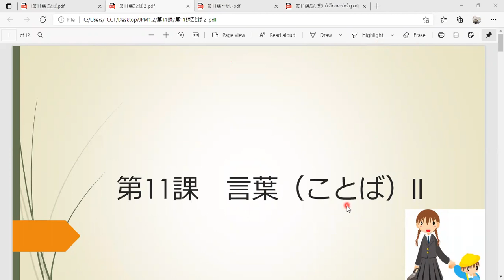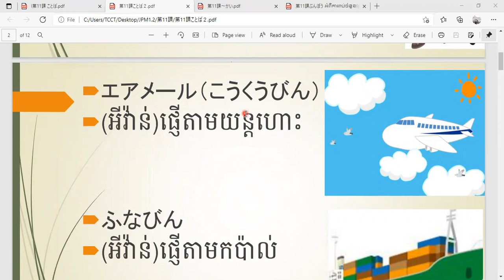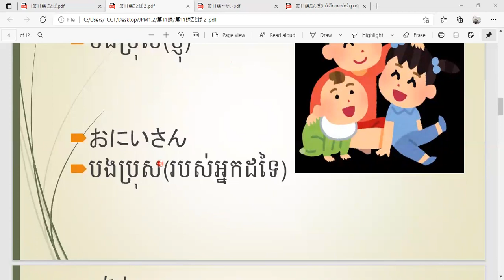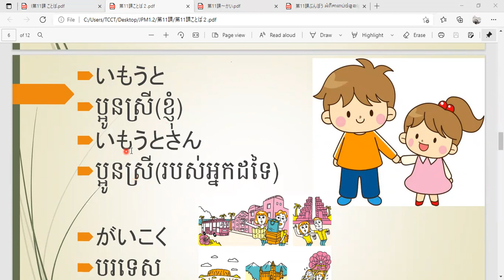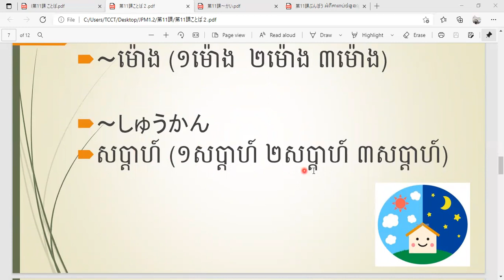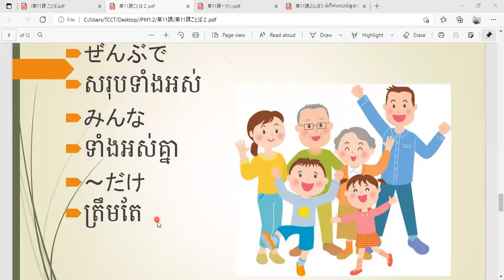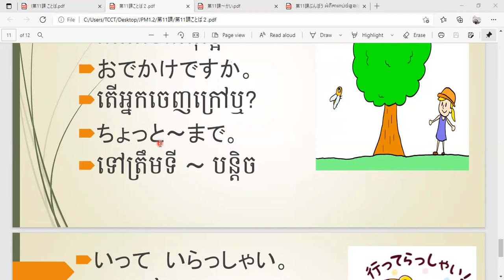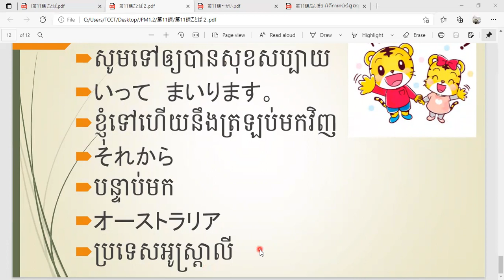第11課 ことば ② ពាក្យមេរៀនទី១១ នៃសៀវភៅみんなのにほんごしょきゅうI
Stay curious of learning.
Never stop learning despite, in the hardship...